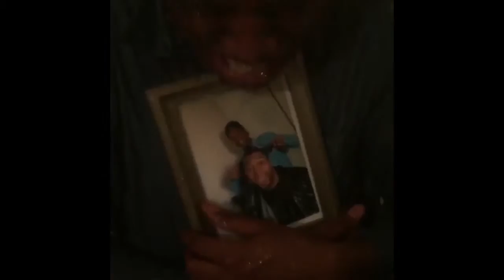People who respond REALLY fast - by Sam and Colby and others vines